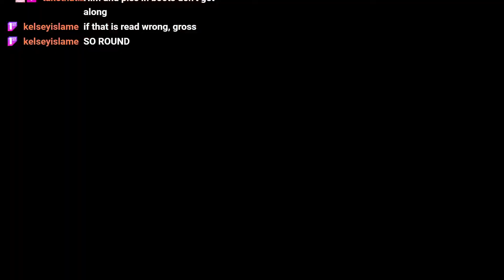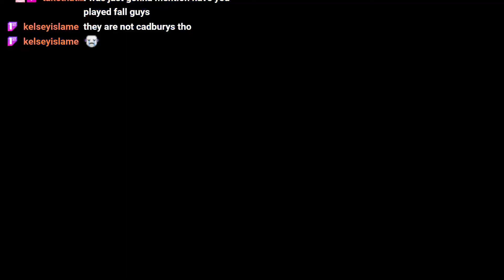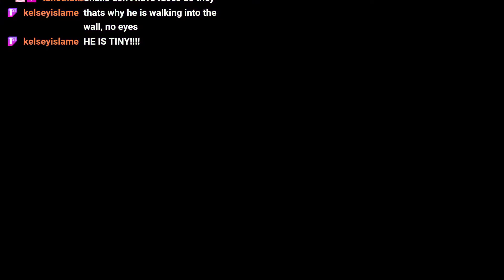this is the most perfect frog that i have ever seen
i cant handle it